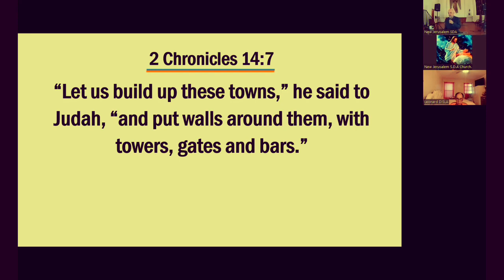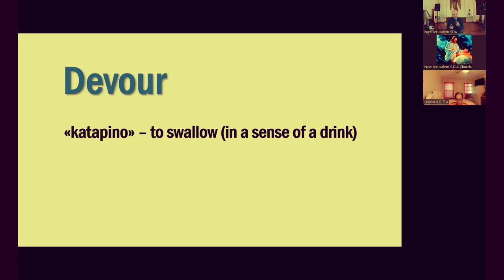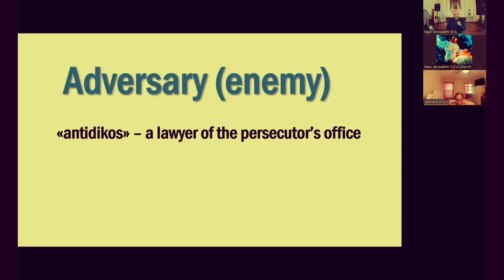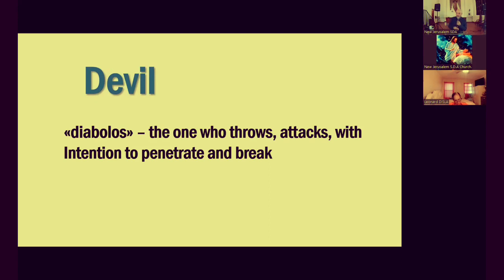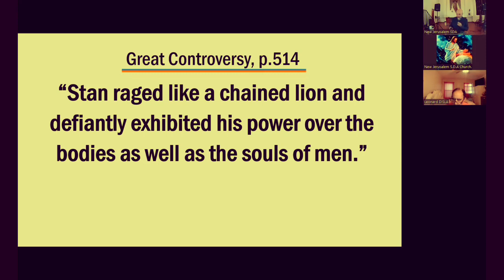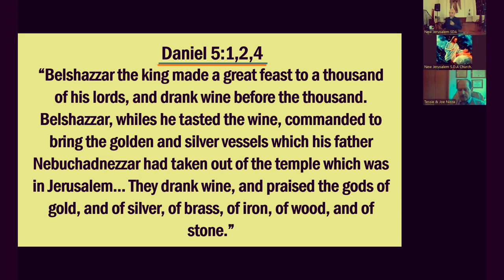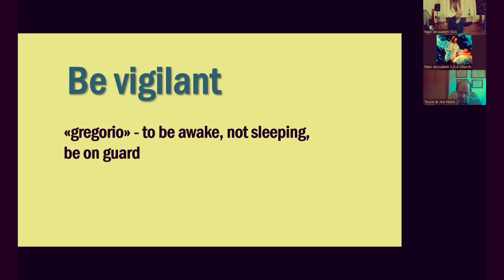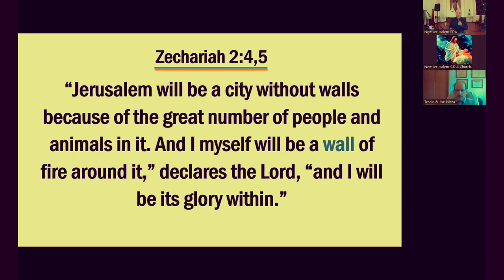Keep devil OUT of YOUR Life. Part 2. Pastor Andrew Dyman. Wall of Protection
This message is by Speaker Pastor - Evangelist Andrew Dyman
You can hear all parts and other timely messages on his channel directly